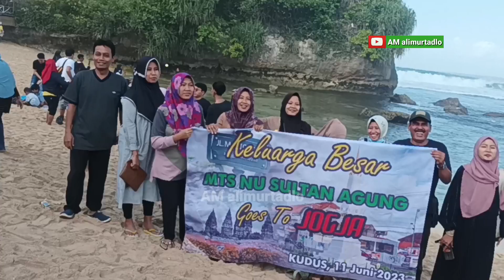PANTAI INDRAYANTI GUNUNG KIDUL YOGYAKARTA 2023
Panta Indrayanti Bukit Karang  Gunung Kidul Yogyakarta.  Guru MTs NU Sultan Agung Kudus ziarah dan wisata ke Gunung Kidul Yogyakarta di hari Ahad 11 Juni 2023.